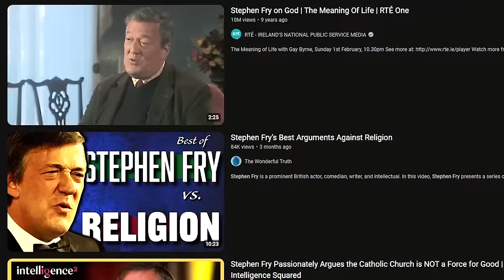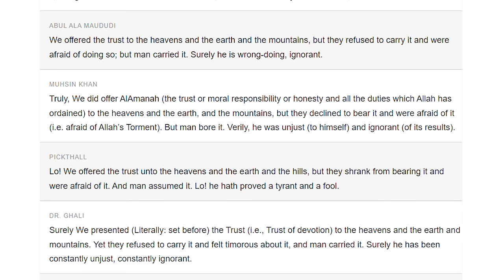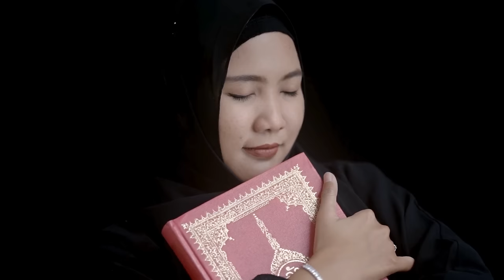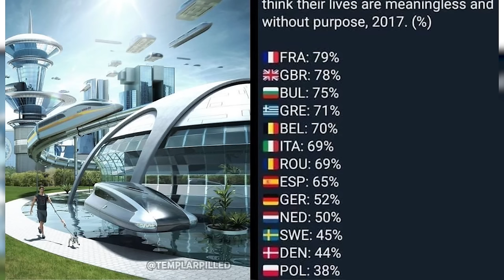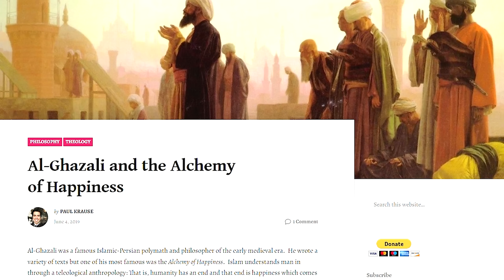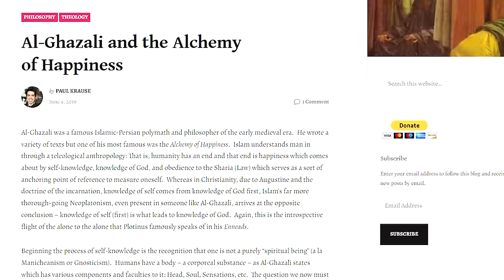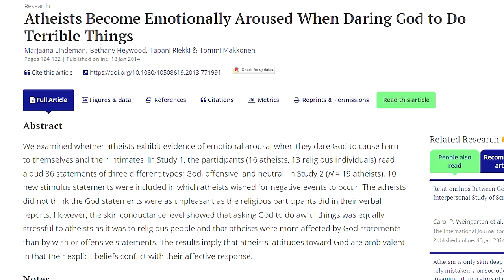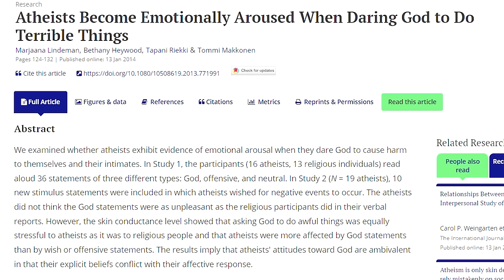Stephen Fry Thinks He's God (Atheists are Religious)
Atheists Are Pompous Arrogant, Know-It-Alls. Stephen Fry is not Different. He believes he knows better than God. He believes He understands Religion better than religious People. He believes God is a cruel Monster BUT at the same time not real. Stephen Fry thinks he's God. He thinks he can debunk Religion but just debunks himself.